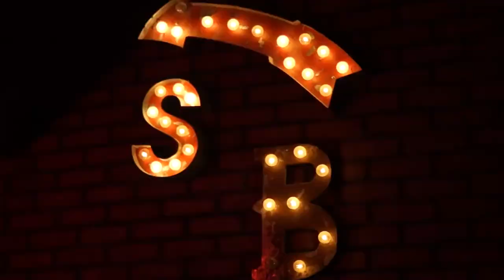DJ Will Hernandez & DrumBeats By DRE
DJ Will Hernandez / DrumBeats by DRE is a live drummer and DJ duo hailing from San Diego. Will Hernandez and David R. Esau have known each other for over 10 years and used to play in a band called PARKER THEORY together.